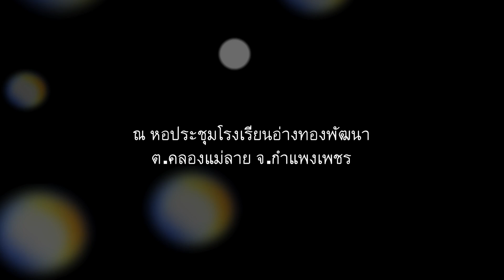Beer & Pong Wedding 2 Nov. 2014 By Studio Plus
วันที่ 2 พ.ย. 2557 งานฉลองมงคลสมรส ระหว่าง
นางสาว ดวงพร อินสุวรรณ์ กับ นาย ปนัดชัย รอดโรคา
ณ โรงเรียนอ่างทองพัฒนา ต.คลองแม่ลาย จ.กำแพงเพชร
ผลิตโดย Studio Plus 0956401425